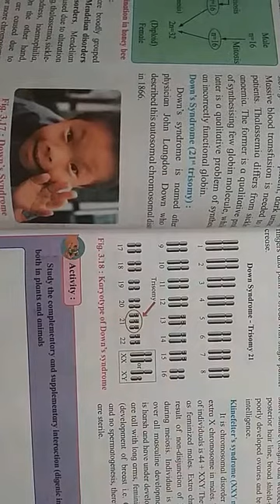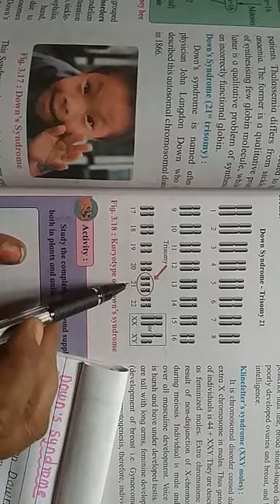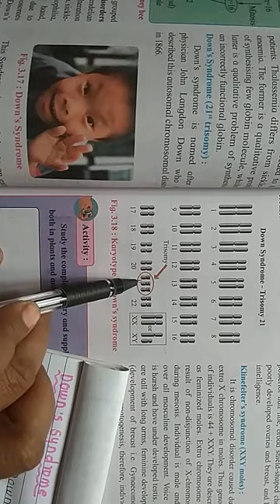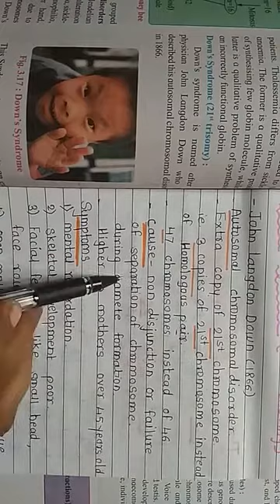3. Inheritance and variation Part-15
Genetic disorders-